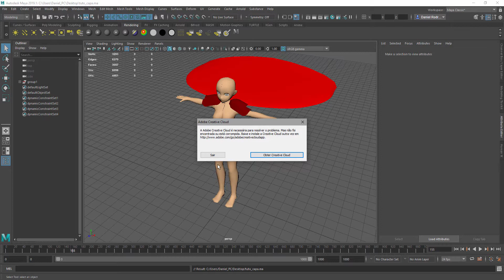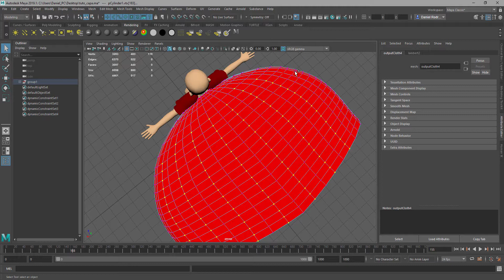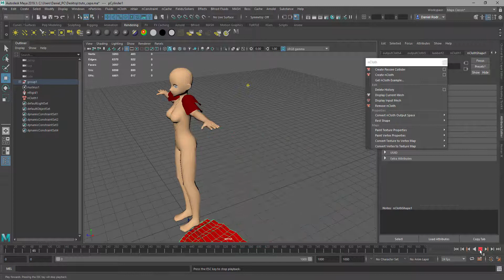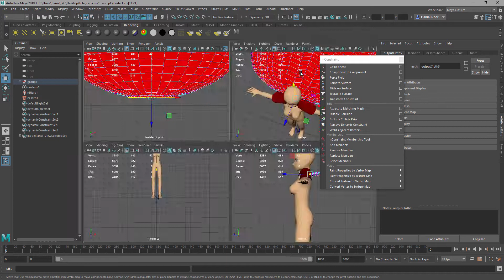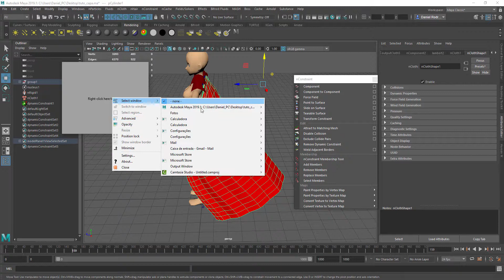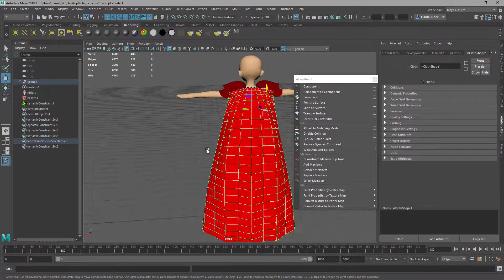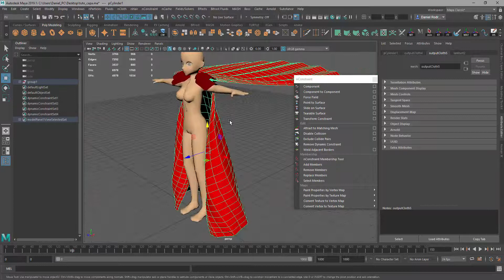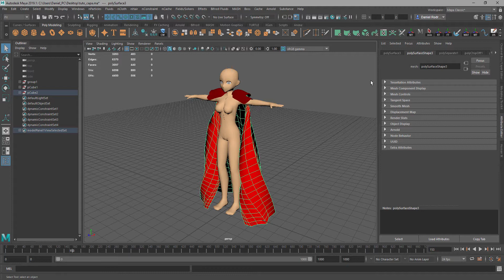Como Criar Capa para Personagens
Conheça A Plataforma da Eros CG.